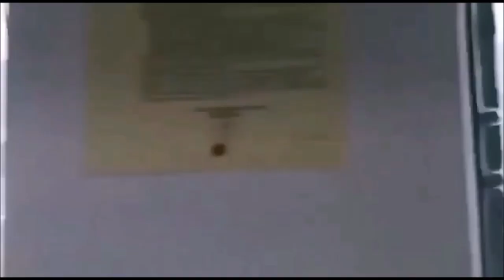Threat from Russia to NATO!! "Close the Sky"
Russia Threatens NATO: "Close the Sky". From Russia to NATO member Romania: "Close the Skies". We are witnessing a direct threat from Russia to a NATO member country !!! Romania.
Russia's Defense Ministry has warned countries, including NATO member Romania, not to host Kiev's military aircraft, saying they could eventually become involved in an armed conflict.
Defense ministry spokesman Igor Konashenkov said in a video briefing that some Ukrainian warplanes have been redeployed to Romania and other Ukrainian neighbors he did not identify.
He warned that if these warplanes attacked Russian forces from the territories of these nations, it 'could be considered as the participation of those countries in the military conflict'.
"We know for sure that Ukrainian warplanes are flying to Romania and other neighboring countries," Konashenkov said.

SOURCE: Ministry of Defense of the Russian Federation / mil.ru
Credit to Russian MoD

Sadece Örnek İçin Video/Küçük Resim
- Bu resimlerin, müziklerin ve video kliplerin hiçbiri tarafımıza ait değildir/oluşturulmamıştır.
- Bu video tamamen hayran yapımıdır, eğer siz (sahipler) içeriğinizi gördüyseniz ve bu videoyu kaldırmak istiyorsanız, lütfen herhangi bir şey yapmadan önce bize özel olarak mesaj atın. Saygılarımızla derhal kaldıracağız.

Tüm videolar, aksi belirtilmedikçe, herkese açık bilgilere dayanmaktadır.
Güncel ve güncel haberleri burada bulacaksınız!
Lütfen bu kanaldaki tartışmaları temiz ve saygılı tutun. Kişisel hakaretlerin yanı sıra ırkçı veya cinsiyetçi hakaretler kullanmaktan kaçının.
Umarım hepiniz videoyu beğenirsiniz!
Kanalımızda daha fazla videoya göz atın
Abonelik, beğeni ve yorumlarınız için teşekkürler.
Teşekkürler arkadaşlar.